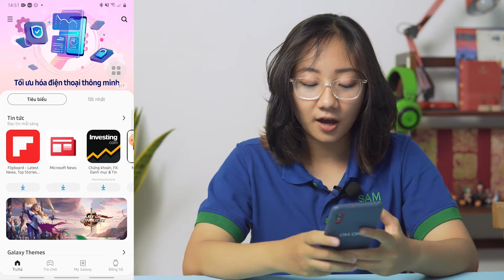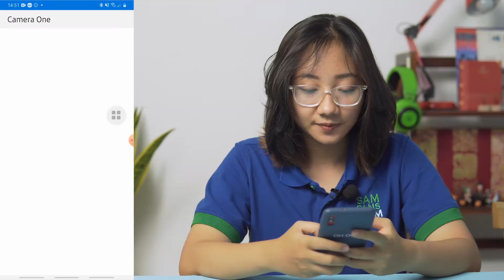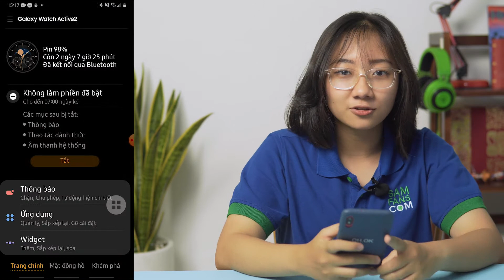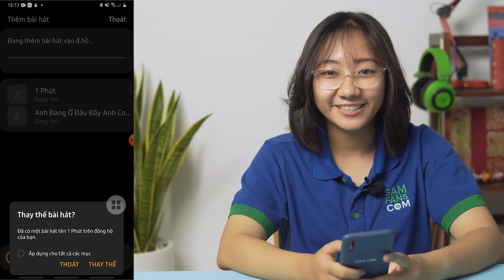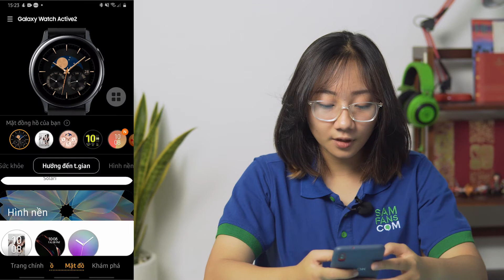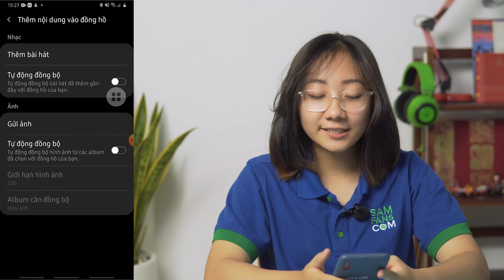4 Tính Năng Hữu Ích Cho Galaxy Watch Active2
Như anh em đã biết thì Galaxy Watch Active2 có rất nhiều chức năng cực kì tiện lợi và thú vị luôn. Hôm nay, Ad sẽ giới thiệu cho anh em thêm vài chức năng hay ho khác của chiếc đồng hồ này, anh em hãy cùng xem video nhé. Đảm bảo anh em sẽ ngạc nhiên đó nha.